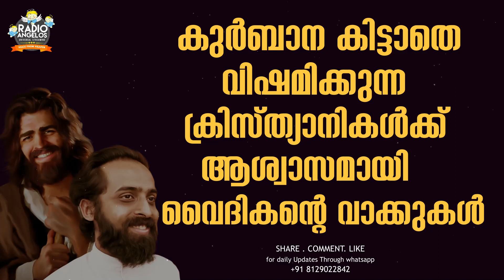കുർബാന കിട്ടാതെ വിഷമിക്കുന്ന ക്രിസ്ത്യാനികൾക്ക് ആശ്വാസമായി വൈദികന്റെ വാക്കുകൾ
റേഡിയോ ആഞ്ചലോസ് , വിസ്ത ടീ വി എന്നിവയുടെ   ക്രിസ്ത്യൻ പ്രോഗ്രാമുകൾ ആണ് ഈ ചാനലിൽ നിങ്ങൾക്കു ലഭിക്കുക ഞങ്ങളുടെ പ്രോഗ്രാമുകൾ ഹൃദയ സ്പര്ശിയായിരിക്കുവാൻ ഞങ്ങൾ ശൃമിക്കും. നിങ്ങൾ ഈ ചാനെൽ സബ്സ്ക്രൈബ് ചെയ്യുമോ ?
കര്ത്താവിന്റെ സമാധാനം നിങ്ങളുടെ ഹൃദയങ്ങളിൽ നിറയട്ടെ